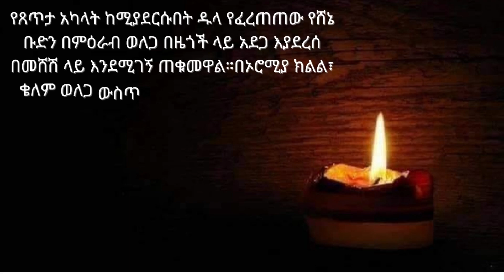በማንኛው አይነት መንገድ የአማራ ክልል ሃይል ወደ ኦሮሚያ ዘልቆ መግባት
የጸጥታ አካላት ከሚያደርሱበት ዱላ የፈረጠጠው የሸኔ ቡድን በምዕራብ ወለጋ በዜጎች ላይ አደጋ እያደረሰ በመሸሽ ላይ እንደሚገኝ ጠቁመዋል።በኦሮሚያ ክልል፣ ቄለም ወለጋ ውስጥ የሚገኙ ዜጎች በሽብር ቡድኑ  ጭፍጨፋ ተፈጽሞባቸዋል ነው ያሉት።“በዜጎቻችን ላይ በደረሰው መከራ እያዘንን፥ ይሄንን አሸባሪ ቡድን እስከመጨረሻው ተከታትለን ከህዝባችን ጋር እናስወግደዋለን” ብለዋል ጠቅላይ ሚኒስትሩ በመልዕክታቸው.

ወደ ቤቴ ተመልሻለሁ!

ከልዑል እግዚአብሔር ቀጥሎ ላዘናችሁልኝ ፣ ለራራችሁልኝ ፣ ለተጨነቃችሁልኝ ፣ ድምፅ ለሆናችሁኝ ሁሉ ከልቤ አመሠግናለሁ ። በህይወት ወደ ቤቴ ተመልሻለሁ። ደህና ነኝ።ኢትዮጵያ ለዘልዓለም ትኑር!!!በላይ በቀለ ወያ በፌስቡክ ገጹ ያሰፈረው መልዕክት

የንፁሃን ሞት እና ግድያ ይብቃን!ኡስታዝ አቡበከር አህመድ

በምዕራብ ወለጋ ከሁለት ሳምንታት በፊት የተፈፀመው እጅግ ዘግናኝ  የንፁሃን ጭፍጨፋ እና የሽብር ተግባር ልባችንን አቁስሎን ፍትህ ይገኝ ዘንድ ድምፃችንን እያሰማን ባለንበት ወቅት ዛሬም የወገኖቻችንን እልቂት ዳግም እየሰማን ነው::በቄለም ወለጋ ዞን ሀዋ ገለን ወረዳ ፤ ለምለም ቀበሌ ዉስጥ መንደር 20 ተብሎ በሚጠራዉ አካባቢ በድጋሚ በአካባቢው የሚንቀሳቀሱ ታጣቂዎች ንፁሃንን ኢላማ ያደረገ  ጭፍጨፋ ፈፅመዋል::.

የኢዜማ አንደኛ መደበኛ ጠቅላላ ጉባኤ

የኢትዮጵያ ዜጎች ለማኅበራዊ ፍትህ (ኢዜማ) አንደኛ መደበኛ ጠቅላላ ጉባኤ ዛሬ ሰኔ 26 ቀን 2014 ዓ.ም ባደረገው ምርጫ ፕ/ር ብርሀኑ ነጋን  እና አርክቴክት ዮሐንስ መኮንንንየኢዜማ መሪ እና ምክትል መሪ አድርጎ መርጧል፡፡

በማንኛው አይነት መንገድ የአማራ ክልል ሃይል ወደ ኦሮሚያ ዘልቆ መግባት የለበትም በማለት አስረድቷል።

‘ የኦሮሚያና አማራ ክልል መንግስታት በቅርቡ ባወጡት የጋር መግለጫ ላይ አንድ ትልቅ ስህተት አድምጨለሁ። ይህም የኦሮሚያና አማራ ክልል መንግስታት በኦሮሚያ ውስጥ ያለውን ችግር በጋራ ሆነን እንፈታዋለን የሚል ነው። ይህ እጅግ በጣም አደገኛ የሆነ አቋም ነው። በማንኛው አይነት መንገድ የአማራ ክልል ሃይል ወደ ኦሮሚያ ዘልቆ መግባት የለበትም ብሏል ጀዋር።► SUBSCRIBE to Ethiopia today